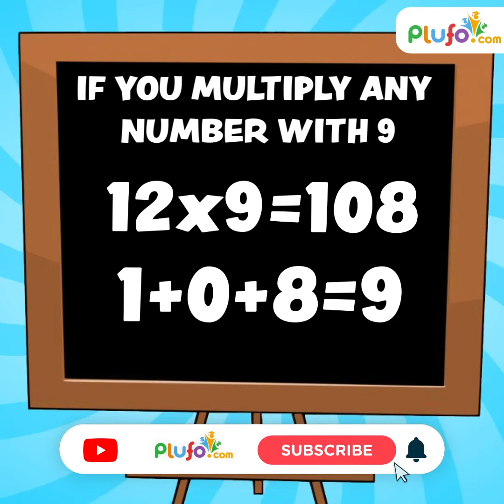Fun with Math Magic | Plufo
You can add and subtract in math, but do you know that you can make magic with math? Fun with Math Magic | Plufo.Watch this video to know more.

Basic Tags & Quarries :
kids learning
educational videos for toddlers
animation videos